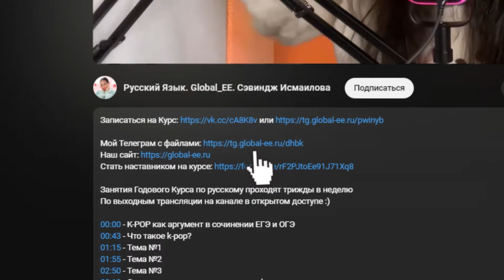НЕ ГОТОВЬСЯ к ИТОГОВОМУ сочинению: 6 / 9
Занятия Годового Курса по русскому проходят трижды в неделю
По выходным трансляции на канале в открытом доступе :)

00:00 - Почему Можно НЕ ГОТОВИТЬСЯ к Сочинению?
01:20 - План действий
02:05 - Где взять аргументы?
02:20 - План списывания
03:07 - Зачем тебе аргумент?
04:00 - Сколько нужно аргументов?
04:35 - Где найти все нужные файлы для подготовки?

Хочу, чтобы у тебя была возможность готовиться даже самостоятельно. Изучай материалы с канала, смотри видеоразборы нужных тебе задач. Всё это бесплатно!

Global_EE. Любознательность меняет мир